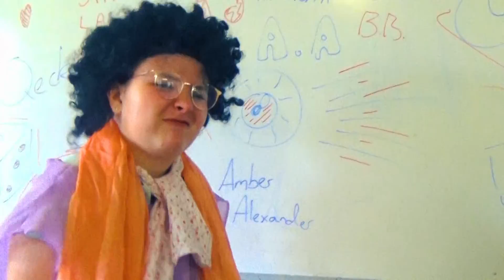Gordy Fresh 2022 Gordonvale State High Senior Video Fresh Prince Parody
A short parody video of The Fresh Prince of Bel-Air with Gordonvale State High's own 2022 graduating seniors.